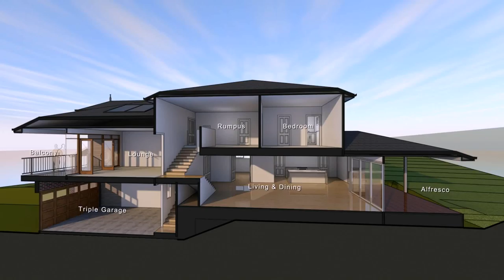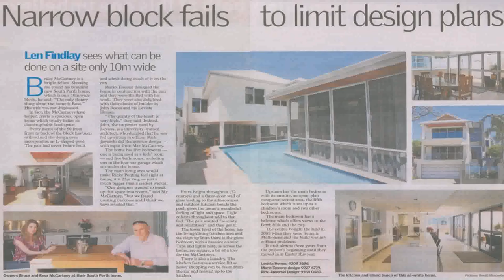House Design Plans Melbourne - Gif Maker DaddyGif.com (see description)